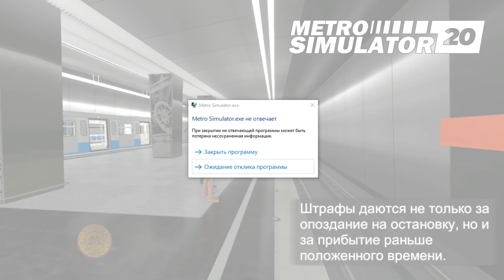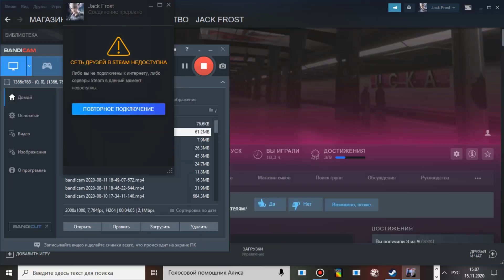Metro Simuliator 2020 Раменки - Парк победы - Раменки [видео ]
Ехали по маршруту  Раменки - Савеоловская. На промежуточной станции Парк победы упал человек с платформы  . Диспетчер отдал команду "развернуть" поезд и ехать обратно в Раменки ! Правда еще одна проблема сломались двери ! Но Слава Богу есть дополнительные
Это второй сценарий.